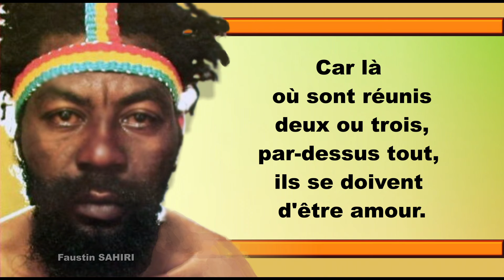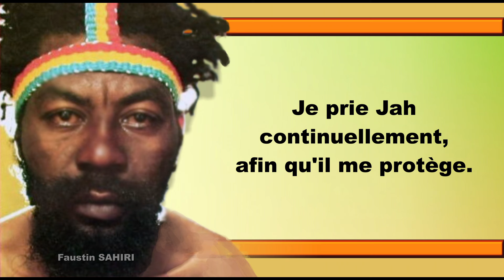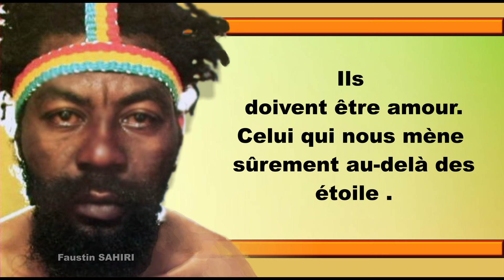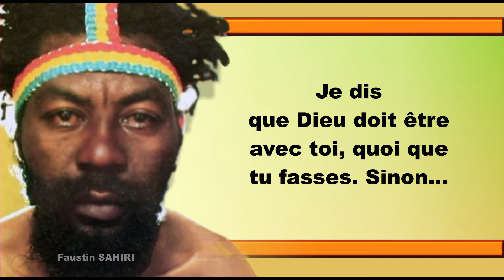U-ROY (par le verbe) - HAVE MERCY